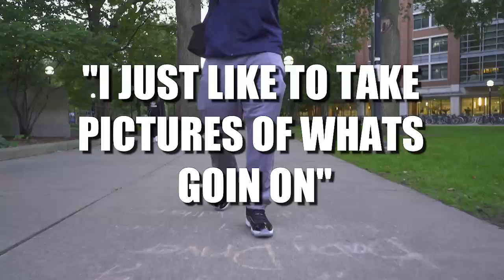The Journey: Mike McCray's Photography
The Michigan linebacker is a big fan of photography, and he shows "The Journey" in this segment.